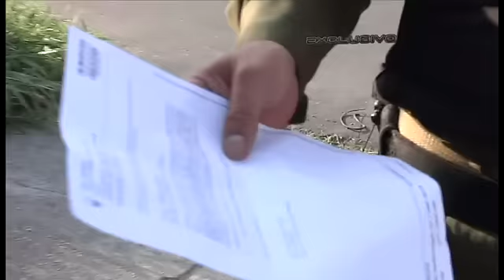Rota Bloco 4 12 09 15